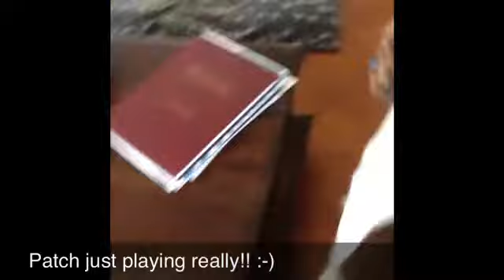Patch playing with his Octopus toy for his Birthday! :-)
I video clipped my dog messing about with his new Octopus toy he got for his Birthday on Halloween! lol